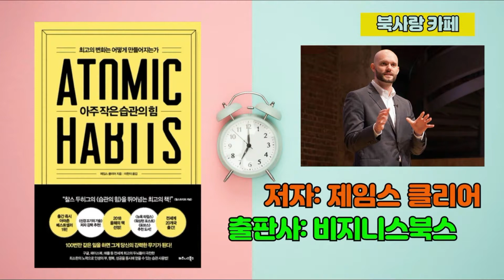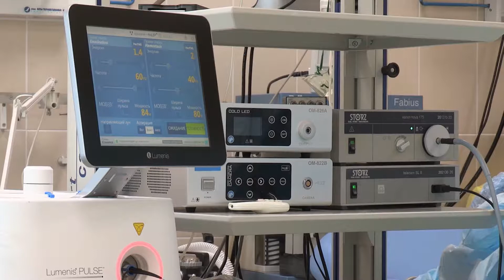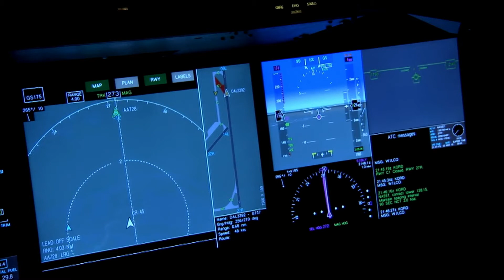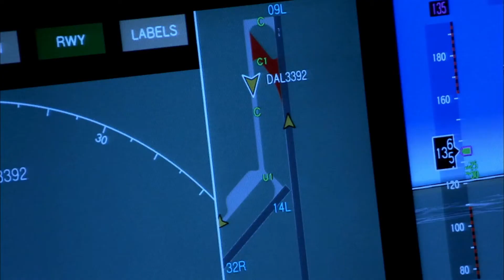아주 작은 습관의 힘 |좋은 습관 아니면 나쁜 습관 어느쪽이 더 많으세요? |북사랑 카페